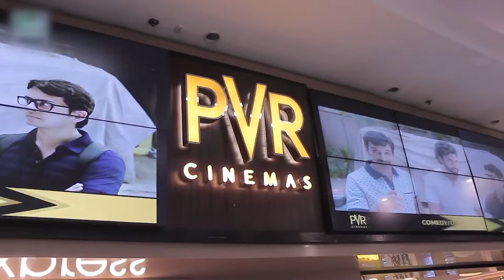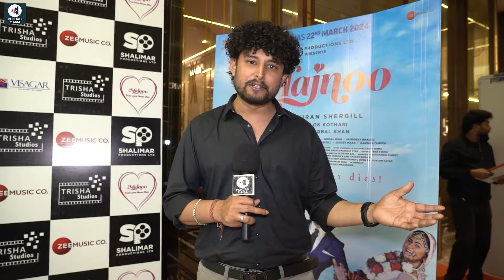Majnoo Review | Punjabi Movie Public Review | Preet Baath, Kiran S, Sabby S | First Day First Show